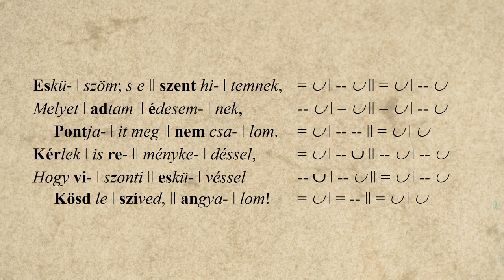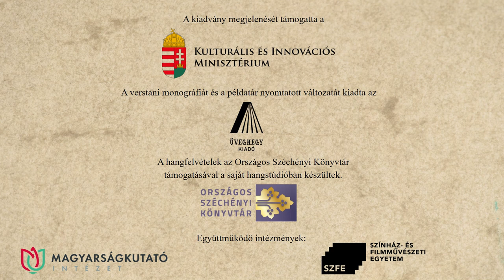36. Csokonai Vitéz Mihály: Az esküvés – Simon Péter előadásában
Csokonai Vitéz Mihály: Az esküvés című versét Simon Péter recitálja. A hangfelvételt Solymosi Ákos készítette az Országos Széchényi Könyvtár hangstúdiójában, a versvideó létrejöttében közreműködtek a Történeti Fénykép- és Interjútár munkatársai.